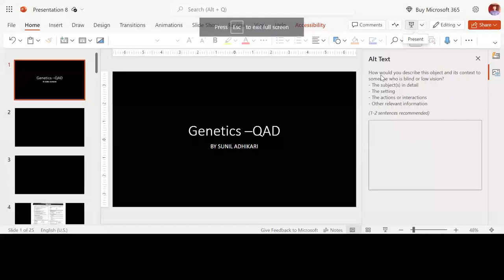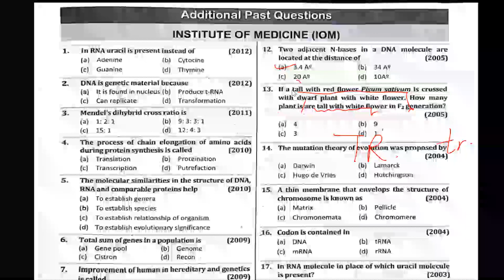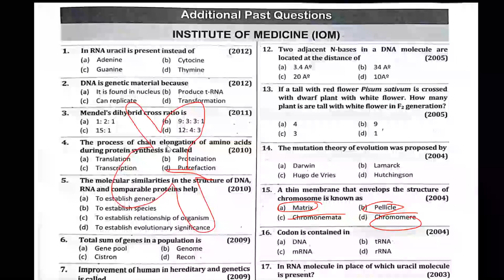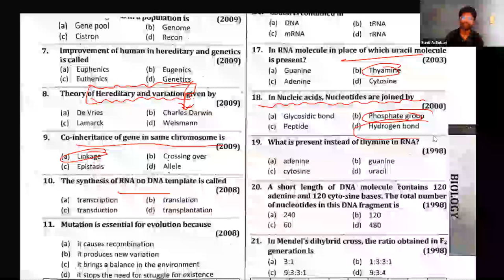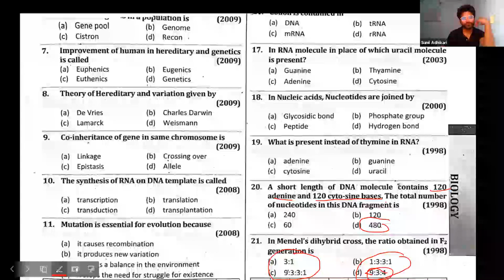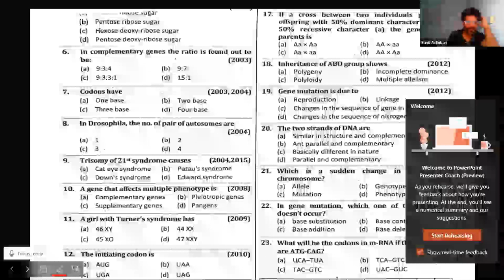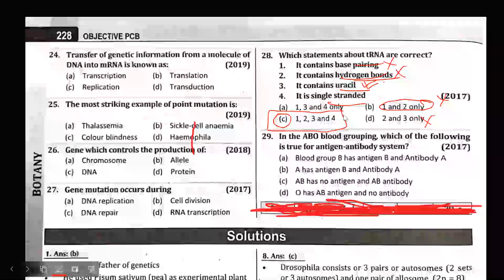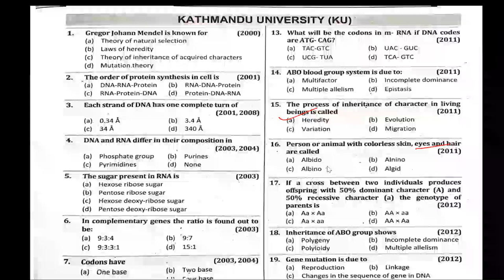QAD | MCQs | Important questions | GENETICS | FOR CEE | USEFUL FOR CLASS 12 as well | SUNIL ADHIKARI